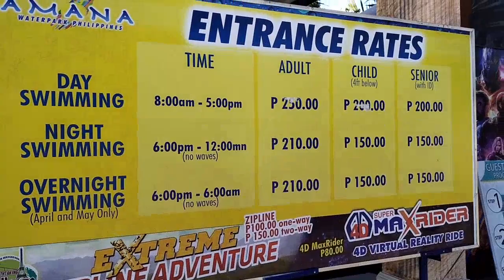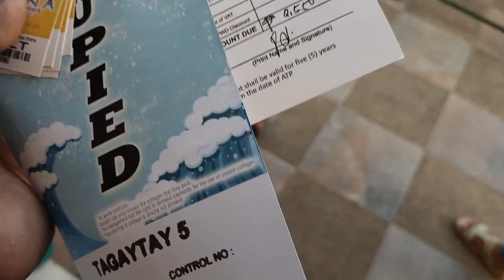AMANA WATER PARK | GRABI TAAS NG WAVE CELEBRATE 2ND BIRTHDAY NILA KAMBAL AMIRA/AMIR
happy birthday kambal